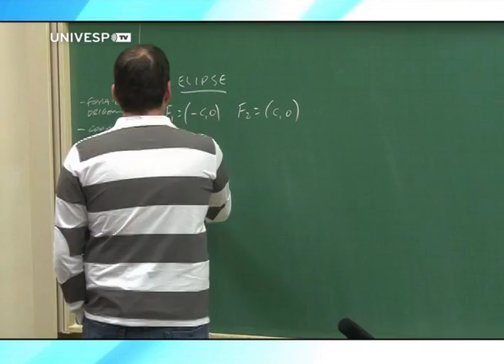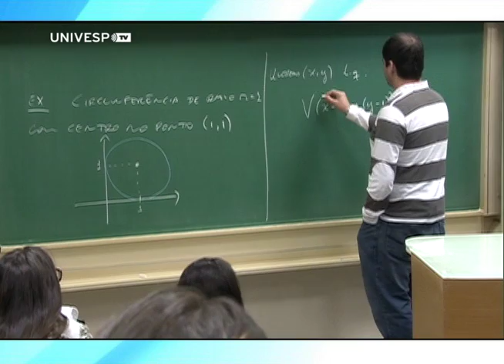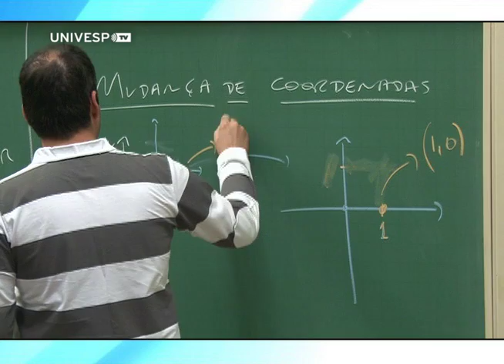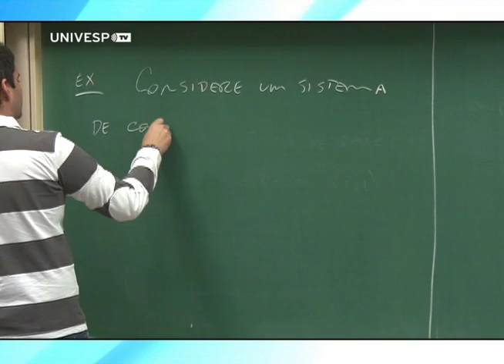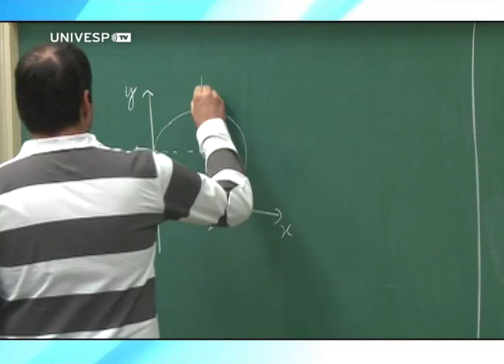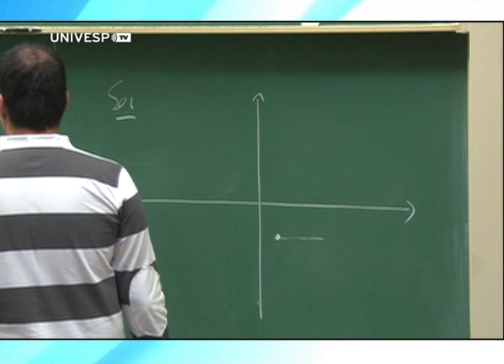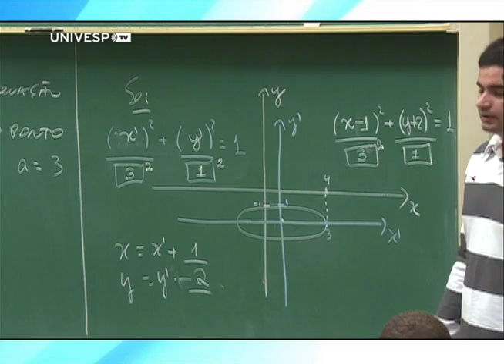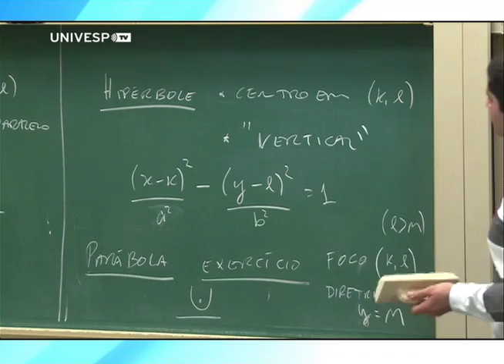Geometria Analítica e Vetores - Aula 18 - Cônicas com Coordenadas Polares - Parte 1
Nesta aula, o professor Ricardo Martins, do curso de Geometria Analítica e Vetores do IMECC-Unicamp, explica como trabalhar com os conceitos das seções cônicas em casos de equações com coordenadas polares.